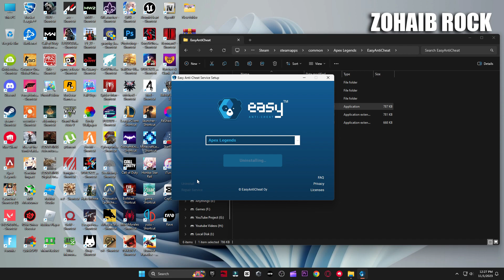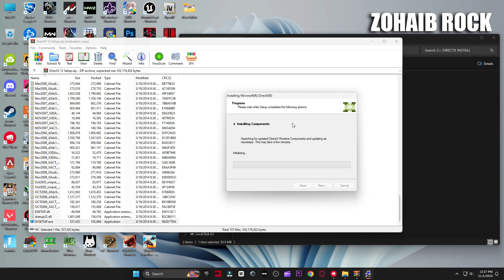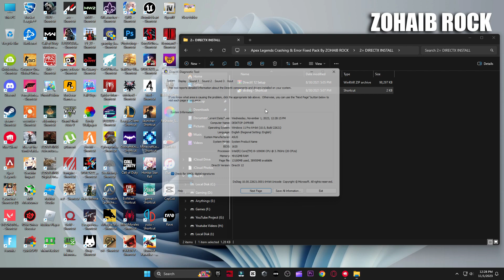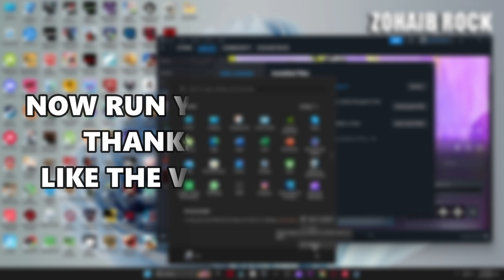Apex Legends Season 19: How to Fix Engine Error,Directx Error & DXGI_ERROR_DEVICE_HUNG in PC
In this video i will show you Apex Legends Season 19 : how to fix Engine Error,Directx Error & Dxgi_error_Device_Hung.All Crashing & Errors Fixed.

▬►𝐆𝐚𝐦𝐢𝐧𝐠 𝐏𝐂 𝐒𝐩𝐞𝐜𝐬:
CPU: Intel Core i9-10900k 3.70GHz
GPU: RTX 3070 8GB
RAM: 48 GB DDR4
Motherboard: ROC STRIX B460-F GAMING
Power Supply: GIGABYTE 80 Plus Gold 750W

▬►Secondary PC Specs:
CPU: Intel Core i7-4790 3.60GHz
GPU: AMD RX 570 4gb
RAM: 16 GB
Motherboard: ASROCK-Z87 PRO 3
Power Supply: EVGA 80 Plus Bronze 850W